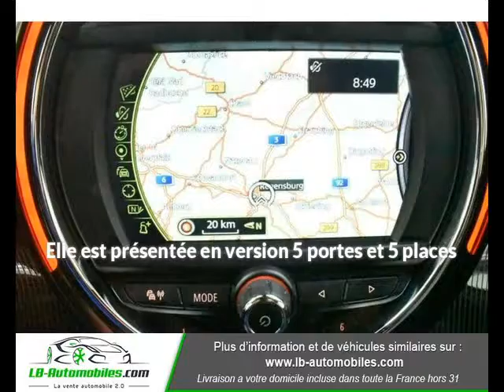MINI Countryman Cooper 136 ALL4 à Beaupuy - LB Automobiles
Présentation du véhicule MINI Countryman Cooper 136 ALL4
Prix : 26 900 euros
Marque : MINI
Modèle : Countryman
Version : Cooper 136 ALL4
Moteur : Essence
Boîte de vitesse : Automatique
Couleur : Beige
Nombre de portes : 5
Date d'immatriculation : 01/03/2018
Kilométrage : 51 900